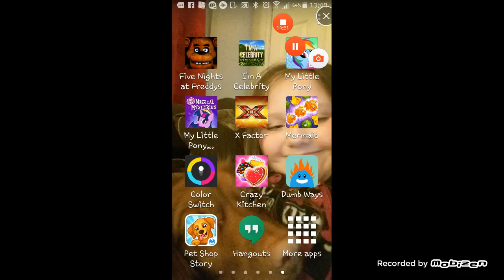Fnaf ep 5 FRIKEN HELL MUN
Omg help me